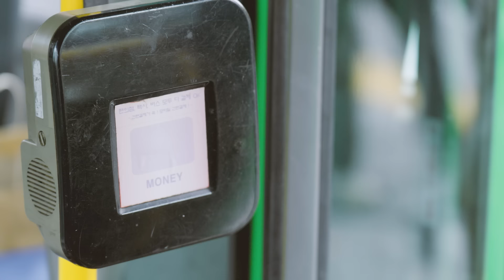내 곁에 우리 곁에, 2025 예산안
우리 모두의 일상에 보이지 않게
따뜻한 격려와 응원, 위로가 되는 2025 예산안.

2025년에도 '내 곁에 우리 곁에' 함께할 예산안을 살펴봅니다.